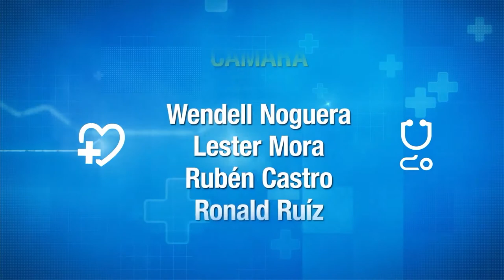PREVENIR ES SALUD, LUNES 30 DE SEPTIEMBRE 2019